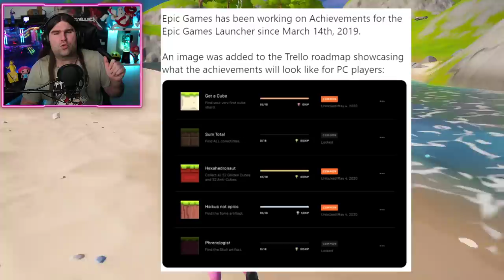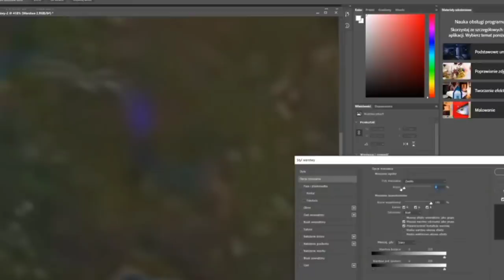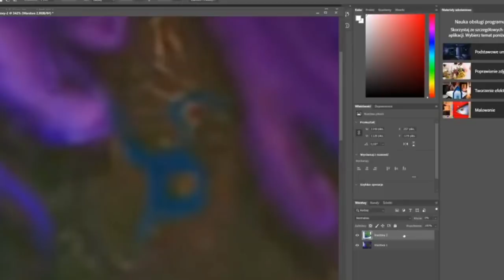*NUOVO* EDIFICIO DELLA STAGIONE 3! GTA V GRATIS PER TUTTI! & PATCH 12.60 CONFERMATA! (FORTNITE NEWS)